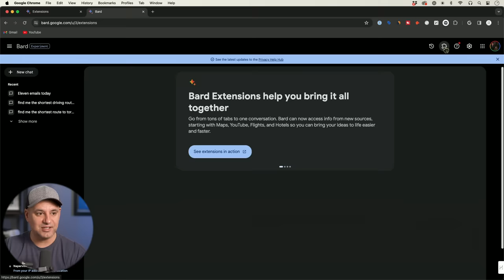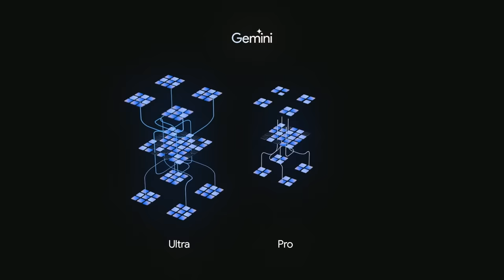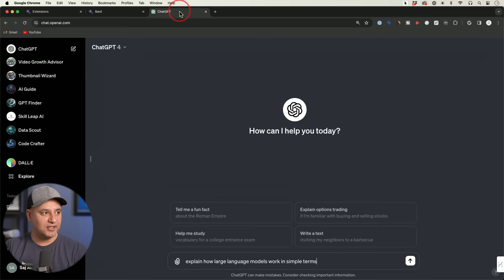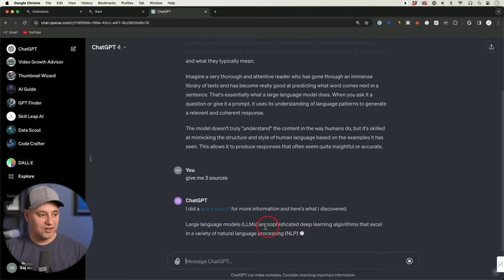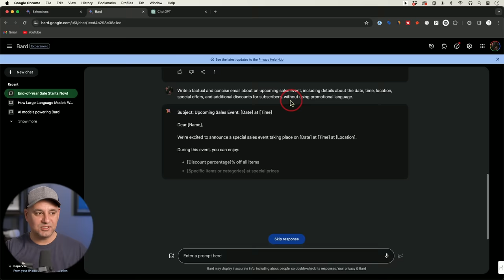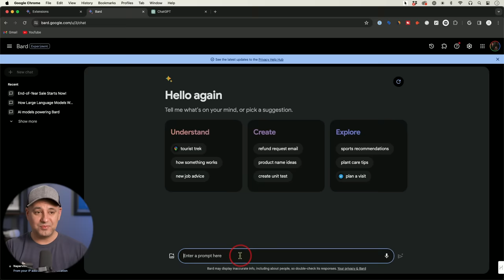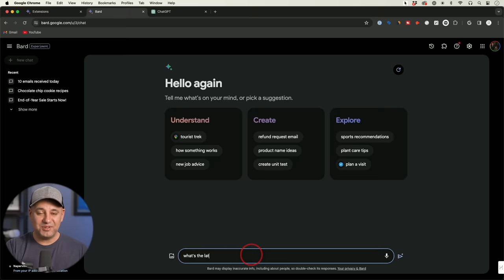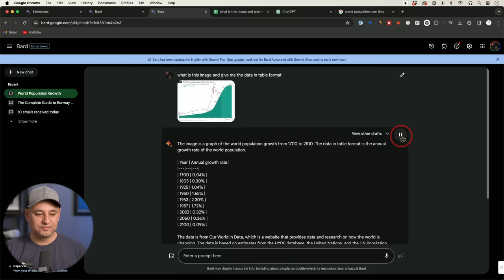How to Use Google Gemini in Bard - Including new prompts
Google Bard recently got a massive upgrade and is now powered by a new AI model from Google, called Gemini.

In this video, I’m going to show you the top 10 ways to get the most out of the new Google Bard with Gemini, I’ll include some prompts and I’ll also do a some testing against ChatGPT and Claude.

You can access bard at bard.google.com

Before getting starting, you can turn on Bard Extensions. This gives bard extra abilities.

To start a new chat, you can click the new button and start typing your prompt.

You can also upload an image or use the microphone to speak your prompt.

In the middle of this page, Bard will give you some starter prompts and it will help you draft the initial prompt. This is a great way to learn the right prompting structure.

Here are some useful additional prompts to add to your existing prompt:
* Use clear and concise language.
* Avoid using jargon or technical terms.
* Break down your request into smaller steps.
* Provide examples if possible.
* Be patient and experiment with different prompts.

Bard is a great research tool. One of the best ways to use it is as your research assistant.

Let’s start with this prompt: “Explain how large language models work in simple terms.”

Writing email copy is another useful option with Bard: “Write a factual and concise email about an upcoming sales event, including details about the date, time, location, special offers, and additional discounts for subscribers, without using promotional language.”

With each response, bard has a quick option for change the format. And you can also select from three different responses.

Other bard capabilities includes analyzing a YouTube video.

Here are some useful prompts:
* Can you summarize this YouTube video for me?
* Can you give me the five key takeaways of this video in bullet points?
* What is the main argument of this video?
* What are the pros and cons of the product or service discussed in this video?
* Can you answer this specific question about the video: [your question]?

Since Bard has access to your Google account, you can use it as your personal assistance to summarize documents and emails.
* Summarize the email for me.
* What are the key points of this email?
* Who is the sender and what is their relationship to me?
* What action does the sender want me to take?
* Is there anything in this email that requires my attention?
* What are the deadlines or important dates mentioned in this email?
* What is the tone of this email?
* Is there anything I need to clarify with the sender?

You can also use these prompts to reply to emails
* Write a reply to this email.
* Write an email to this person about [topic].
* Draft a follow-up email to this person.
* Help me write a polite but firm email to this person.
* Can you rewrite this email to sound more professional?
* Can you make this email shorter and more concise?
* Can you add a call to action to this email?
* Can you rephrase this sentence to be more clear?

Organizing and Prioritizing:
* Flag the emails that require my immediate attention.
* Move this email to a different folder.
* Create a new folder for emails about this project.
* Unsubscribed from this mailing list.
* Mark this email as read/unread.
* Schedule a follow-up email for this person.

You can also create tables with Bard, and export that data to Google sheets.
Here are a few prompts:

“Create a table listing all the objects in the image, along with their descriptions and locations.”

“Create a table summarizing the data represented in the charts and graphs in the image”

Bard also has vision capabilities. So you can upload images and ask it to analyze it for you.

You can also share a public link and share that link.

Master Bard, ChatGPT, Midjourney, and top 50 AI tools with Our New AI Education Platform.